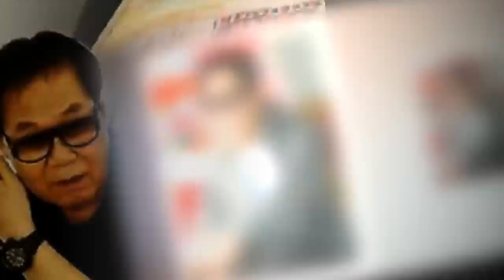John Ferguson: 조영남의, 대작 사기 혐의 2심 선고 공판은